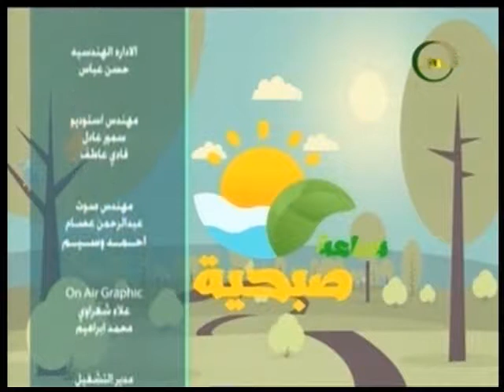القضية الفليسطينية قضية جميع العرب مع الاستاذ ابو سيدو الفنان وعاصم الشندويلى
مصر_الزراعية لقاء الاستاذ ابو سيدو الفنان التشكيلى الفلسطينى والقيادى بحركة حماس مع عاصم الشندويلى فى ساعة صبحية 2 ديسمبر